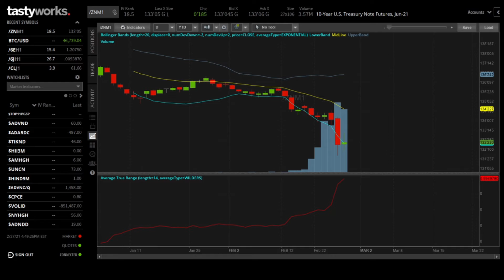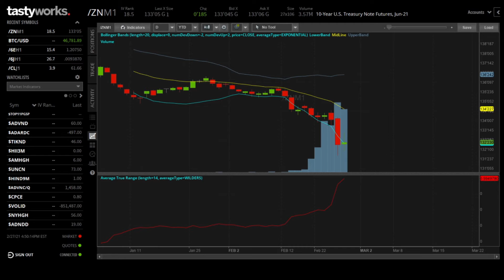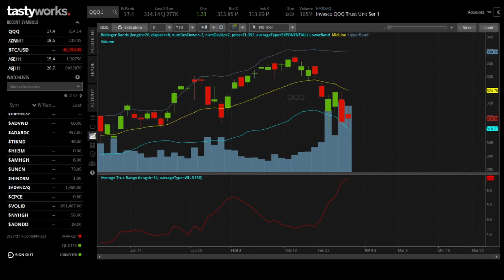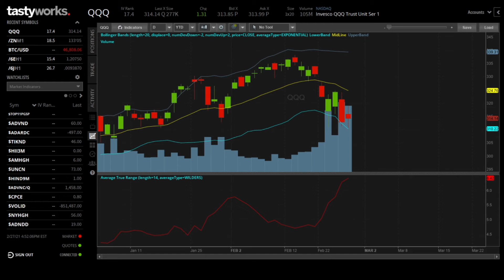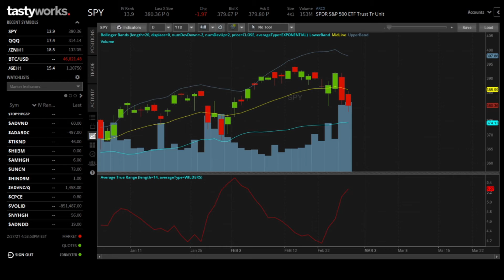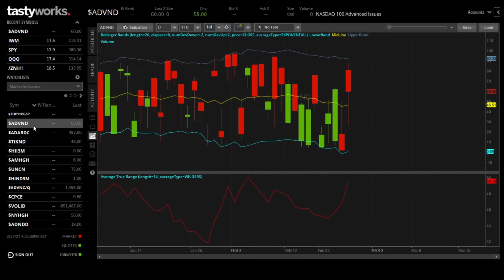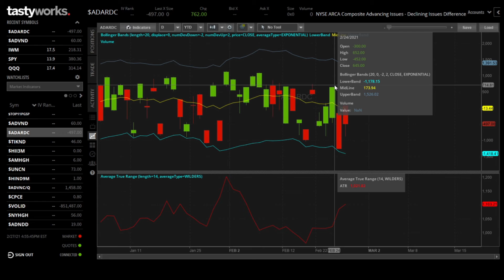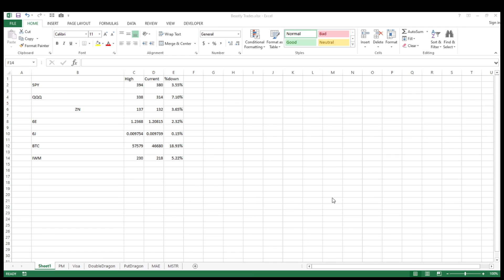Liquidity musical chairs correction or beginning of the next super bear market?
Hey Youtube!

Welcome back!

Something weird has been happening in the markets lately. It looks like the markets are unsure of where to rotate funds to. Could this be just a correction or could we be seeing the start of a big nasty bear market?